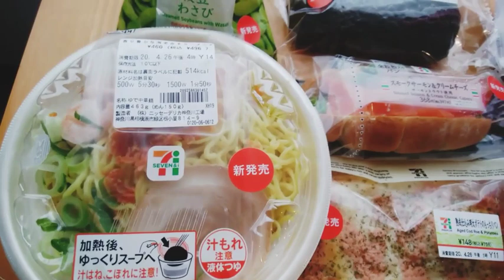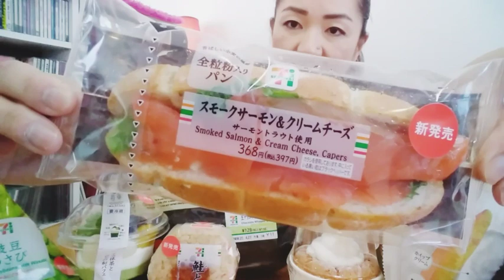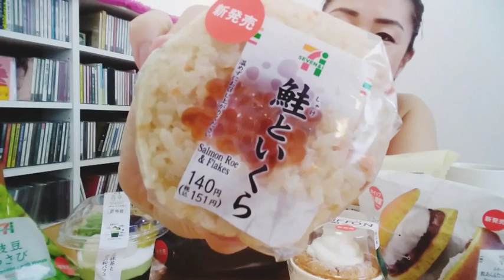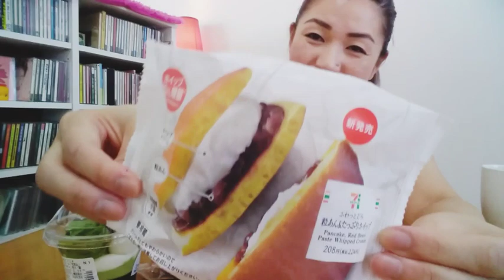【おうちでチートデイ】セブンイレブン今週の新商品いろいろ買ってきた！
筋トレシンガー ジーナです(^^)

今週もうちから徒歩30秒のセブンイレブンでおいしそうなものをゲットしてきました！

普段は米とタンパク質ばかり食べてますが、
日曜日だけはハイファット！
今日もおいしく楽しみました☆

ぜひ皆様のお買い物の参考にしてくださいませ！

ミュージシャン: iksonofficial